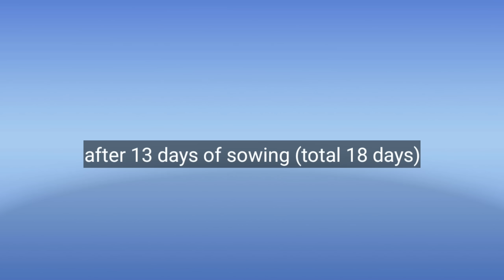How To Grow Coriander In Summer Season | Coriander Growing Tips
About This Video - In This Video I Will Show You How To Grow Coriander In Tub In Summer Season Very Fast And Easy With Full Updates Seeds To Harvesting.

How To Grow Coriander Without Soil
How To Grow Coriander In Water
Coriander Planting At Home
How To Grow Coriander At Home
How To Grow Coriander From Cuttings
How To Grow Coriander In Small Pot
Coriander From Seeds
How To Grow Coriander From Hydroponic
How To Grow Coriander Very Fast
FasWay To Grow Coriander
How To Grow Coriander In Soil At Home
Dhaniya
Coriander
Cilantro
How To Grow Coriander In Winter
How To Grow acoriander In Summer
Just 5 Days
Coriander Not Growing
Coriander Growing Tips
Gardening 4u
How To Grow Coriander From Seeds
Dhaniya Kaise Lagayein
Dhaniya Lagane Ka Tarika Full Information
Dhaniya Jaldi Kaise Ugayein
Dhaniya Thand Mei Kaise Lagayein
Dhaniya Winter Mei Kaise Lagayein
How To Grow Winter Vegetables